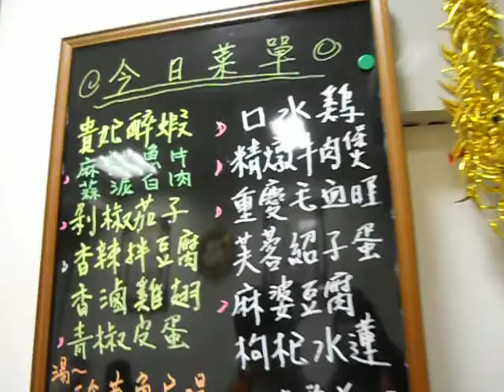洪姐介紹川菜